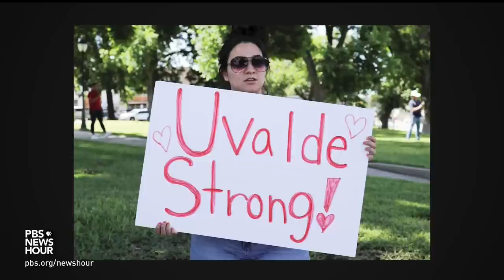Photojournalists describe their experience documenting the biggest stories of 2022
We look back now on 2022 through the lenses of photojournalists. It was a year marked by the war in Ukraine, devastating natural disasters, American gun violence and deep political divisions. Four photographers spoke with us about the events they witnessed and how they captured them. It's for our arts and culture series, "CANVAS." A warning: some of the images in this story are graphic.